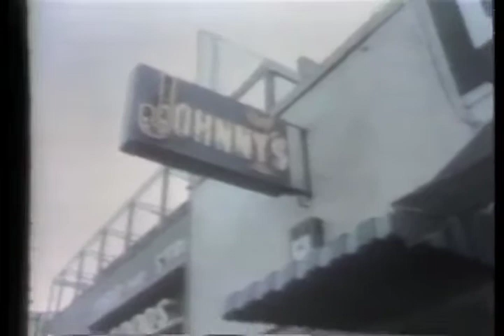Chicken Little Comedy Show - Olympic Torch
The Chicken Little Comedy Show
KEMO-TV, San Francisco CA 1972

WIDE WOILD OF SPAWTS
OLYMPIC TORCH
Stuart Birnbaum, Matt Neuman, David Jacobson